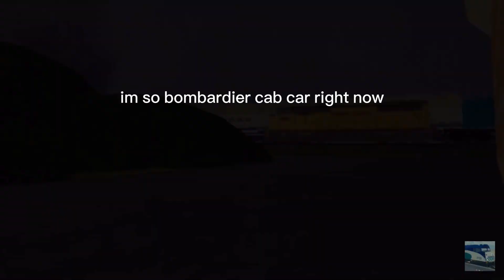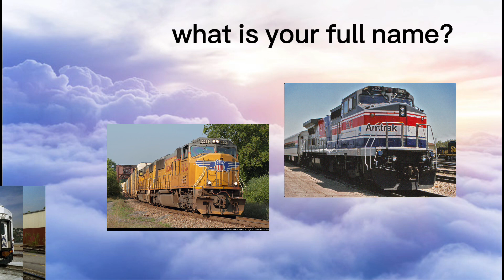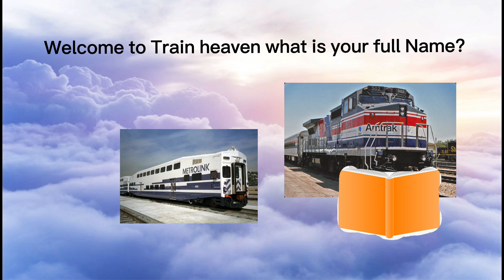If trains Could talk 1 (watch till the end!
Roblox video by @SDNX  Idea by @billysaviation